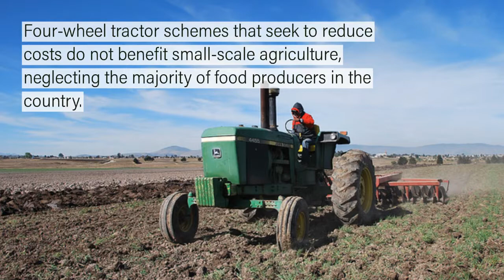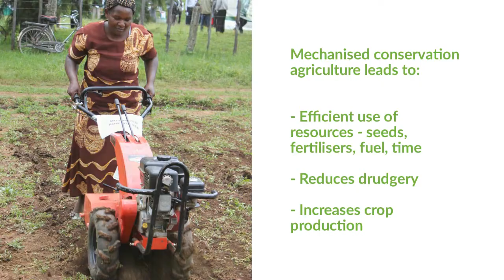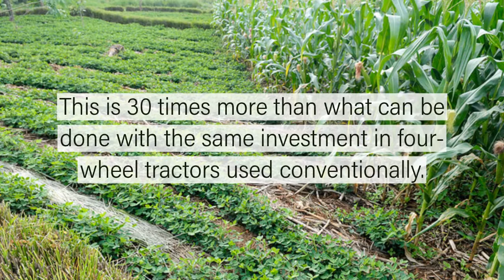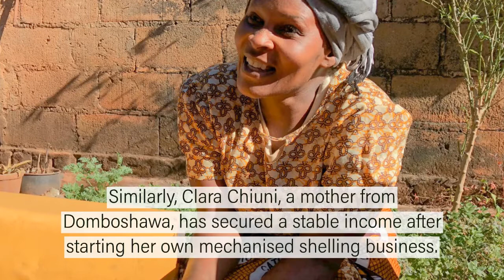Mechanisation in Zimbabwe 2